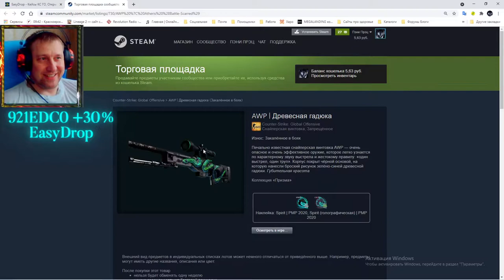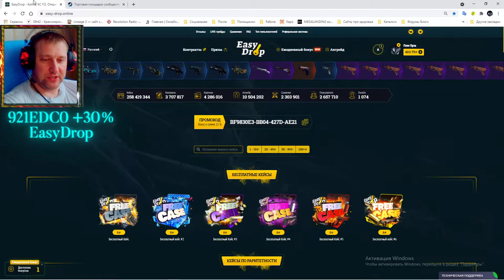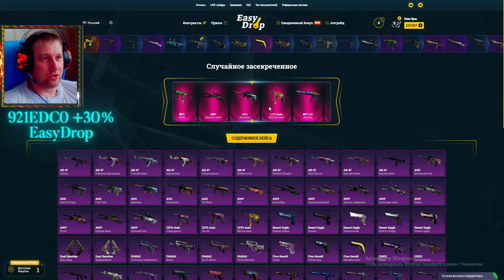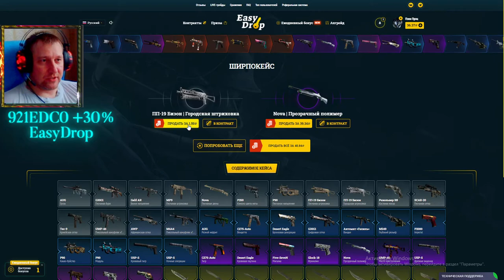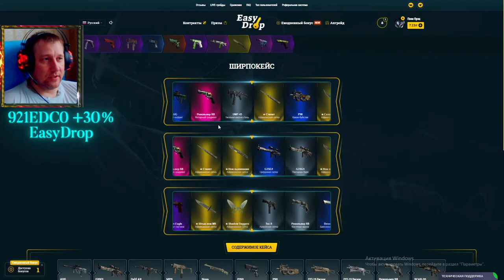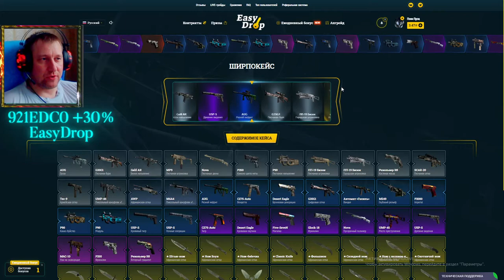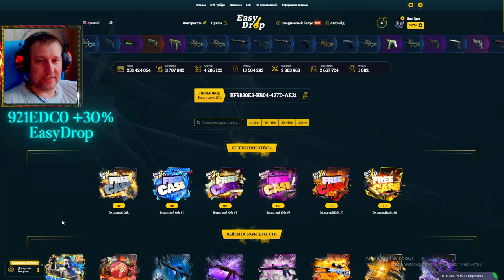EasyDrop ► ИзиДроп ► Хали Гали Кришна нихуа не вышла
💰💰💰 Поддержка канала 💰💰💰
💎 10000... Буггагатти
В это воскресенье 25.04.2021, очередной еженедельный розыгрыш:
1й лот Резан Готовый | Кавалерия
2й лот USP-S | Неисправность Износ: Закалённое в боях
3й лот AUG | Динамика Износ: Поношенное
Условия следующие:
3) Быть на стриме во время розыгрыша
4) Аккаунт без трейд бана (максимальный срок 1 сутки)